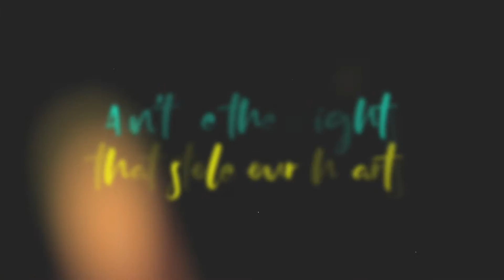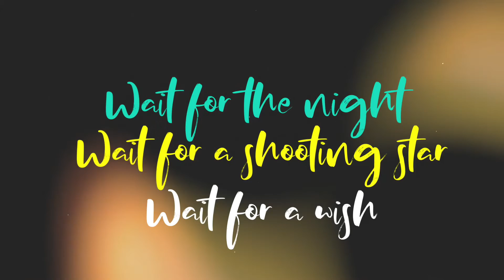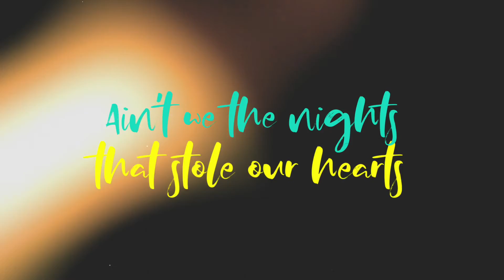Ain't We | Ryan Lindsay [Official Lyric Video]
**Available Now**

Spotify |  Apple Music |  Google Play | Youtube Music